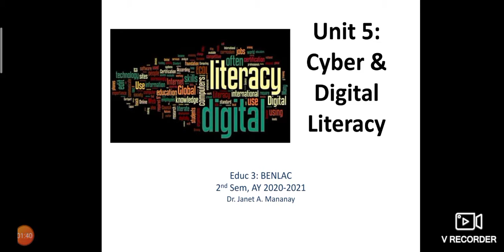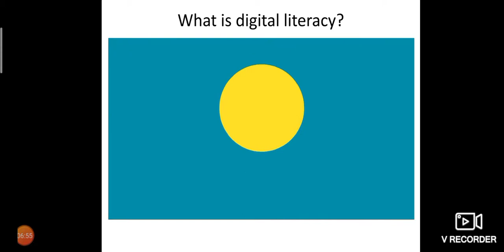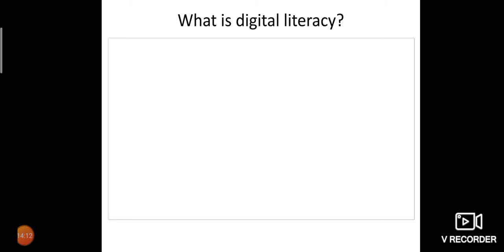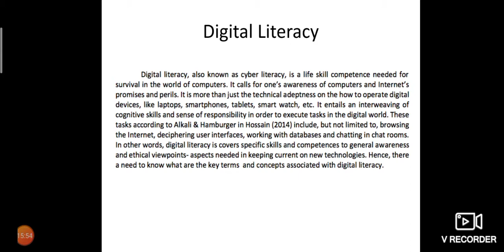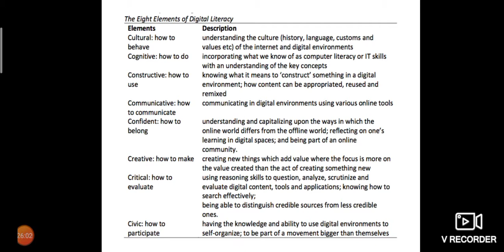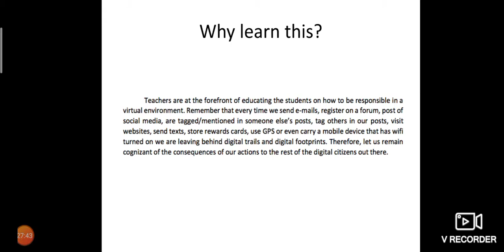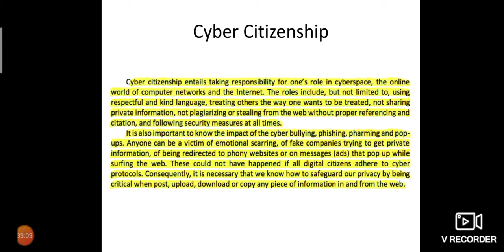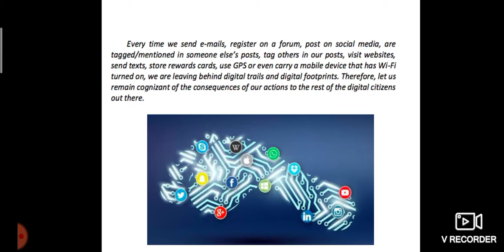Unit 5 Digital Literacy